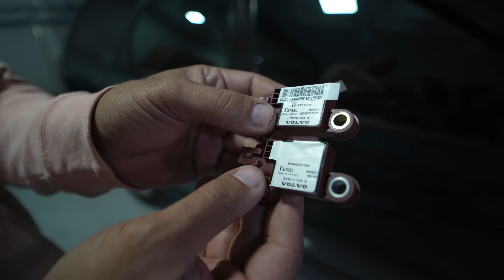VOU DAR ESSE CARRO PARA INSCRITO NO CANAL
Meus amigos, nesse vídeo eu explico o que vai acontecer com esse carro. Foi a maneira que eu encontrei de agradecer e ajudar quem precisa

Endereço: R. Jaceru, 91 - Brooklin, São Paulo - SP, 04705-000
Horas: Abre ter. às 08:00